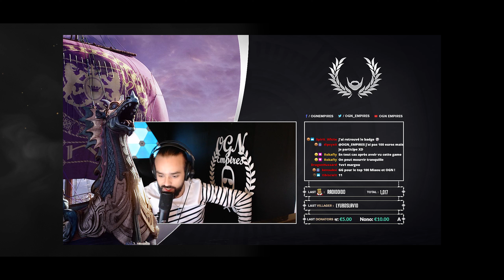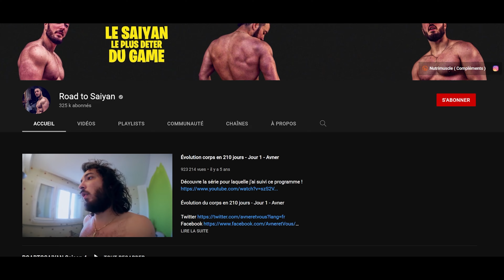OGN EMPIRES "LE ROI DES SINGES" | World Makerz #3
Découvrez comment Morgan Da Rocha aka OGN_EMPIRES est parvenu à vivre du streaming et comment il est devenu streamer pro grâce à sa passion pour Age of Empire.

Nous sommes partis à la rencontre de Morgan Da Rocha afin en savoir plus sur le métier de streamer. Être streamer pro sort des normes, certains se posent la question : « Est-ce que le streaming est un vrai métier ? » Question à laquelle OGN_EMPIRES réponds avec beaucoup de recul et de distinction. Le streaming pour lui était dans un premier temps un loisir, passionné il a travaillé sur son contenu jusqu’à atteindre des objectifs inespérés. Aujourd’hui il est devenu streamer pro, il gagne de l’argent sur Twitch grâce à des sub et à des dons de ses viewers. Plein d’ambition et de volonté il imagine un monde idéal avec un autre modèle économique.

Dans ce World Markerz, il nous partage son expérience de streamer. OGN_EMPIRES est streamer professionel.

00:00 │ L'origine
01:30 │ Est-ce que le streaming est un vrai métier ?
02:50 │ Le meilleur souvenir dans ta carrière de streamer ?
03:35 │ Ta pire expérience en tant que streamer ?
05:10 │ Communauté AOE ?
06:50 │ Tes objectifs à venir ?
09:50 │ Tes inspirations ?
12:20 │ Ton point de vue sur l’état actuel du monde ?
16:20 │ Si tu pouvais créer son propre monde ?
24:10 │ Tes futurs projets ?
25:20 │ Ton message à tout ceux qui créent leur propre monde.